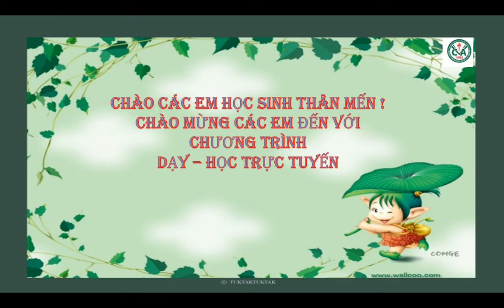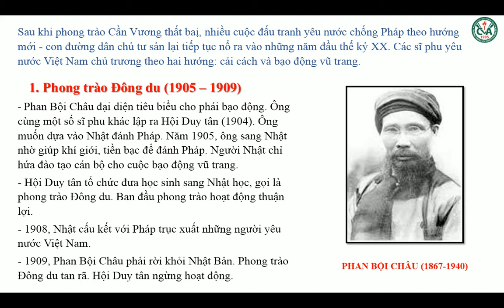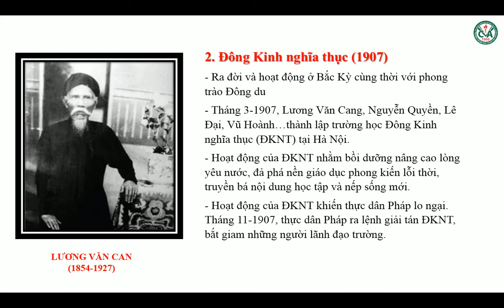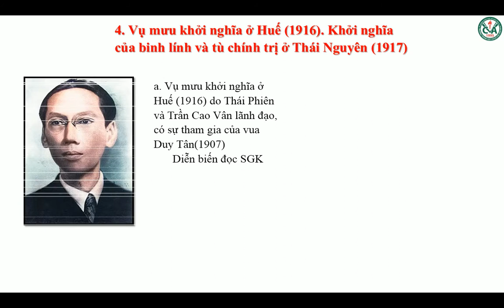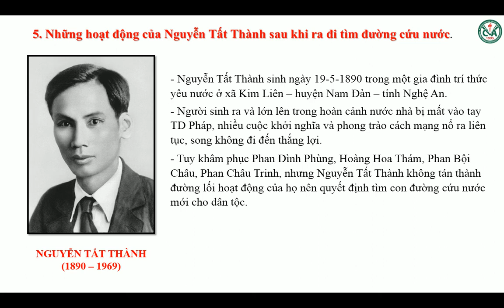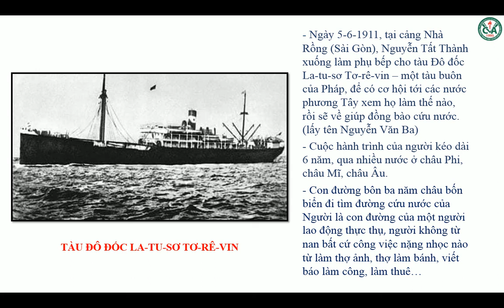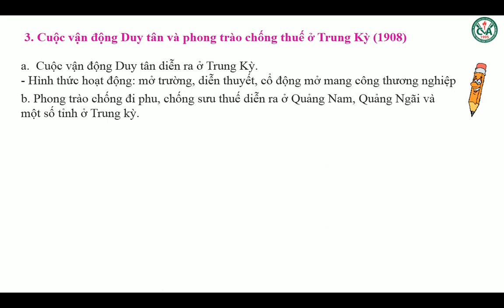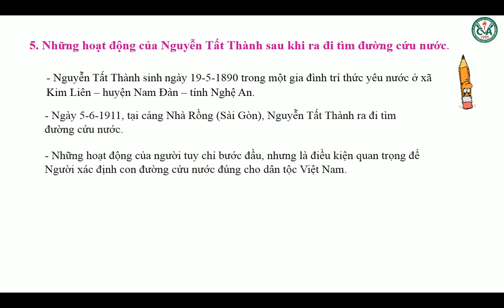LỊCH SỬ 8 - Hoàn tất chương trình - Bài 29, 30: PHONG TRÀO YÊU NƯỚC CHỐNG PHÁP TỪ ĐẦU THẾ KỶ XX...